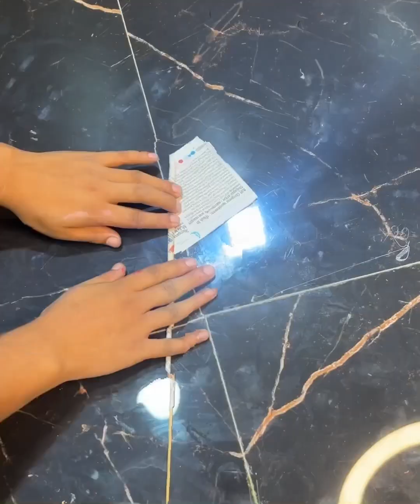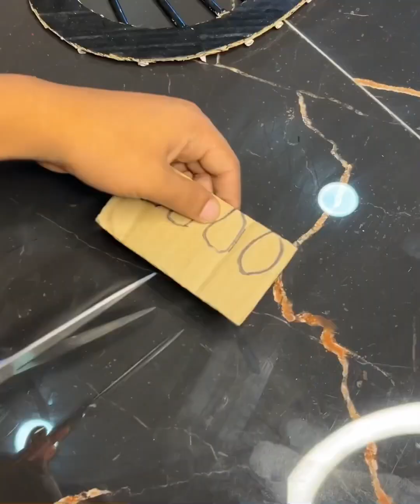Creative DIY Guitar Wall Hanging and Popsicle Stick Flower Vase | Easy Home Decor Crafts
In this video, learn how to make a beautiful guitar-shaped wall hanging and a stunning flower vase using simple materials! The guitar wall hanging is crafted using black straws and adorned with vibrant red flowers, while the vase is made from colorful popsicle sticks, holding a bouquet of artificial flowers. These easy-to-follow projects are perfect for adding a personal touch to your home decor or gifting.